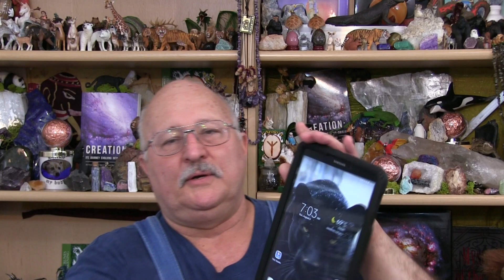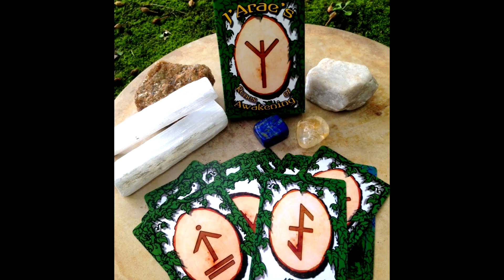Serenae & Alurean Pop In, Physical E.T. Contact (8-6-2017)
Diana and I both had physical contact with different E.T.'s here at the house on August 4th, 2017.
     Serenae and I bumped into each other while Diana had an Alurean push her shoulder in bed and then place his hand and fore-arm on her computer before "phasing out" as some say.
     They don't really phase in and out, the energy fields surrounding their bodies do.
     I explain it a little better in the video.